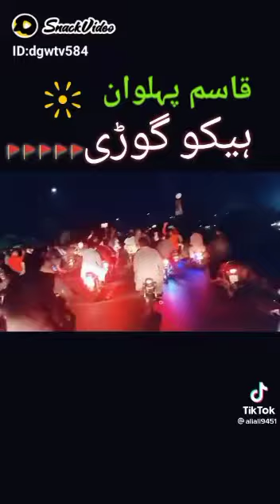pigeon horse social work horse Tanga race all Pakistan Qasim pahalvan Lahore